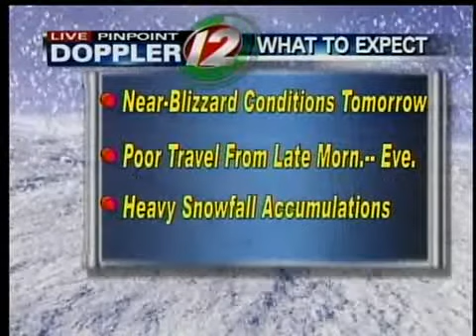Wednesday's storm may bring near-blizzard conditions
Expect heavy snow and strong winds on Wednesday.